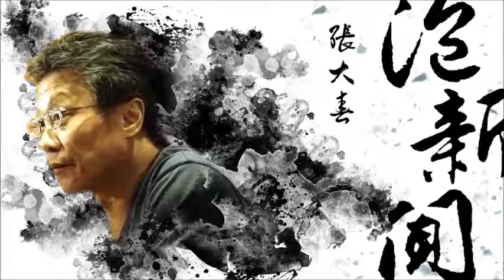News98【張大春泡新聞】訪問國立自然科學博物館館長孫維新談「天文學v.s占星術？！」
主持人：張大春
來賓：國立自然科學博物館館長 孫維新
主題：孫維新談天 — 天文學v.s占星術？！